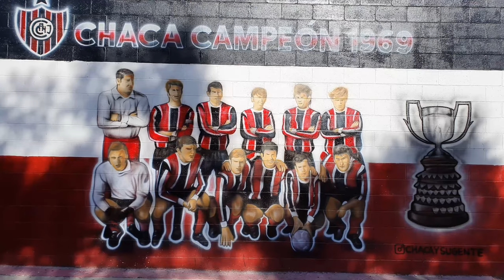Así se vive CHACARITA VS ATLANTA | CLÁSICO EN SAN MARTÍN | Goles, Entrevistas y Cánticos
Aqui les traemos el CLASICO, Chacarita vs Atlanta, en San Martin.